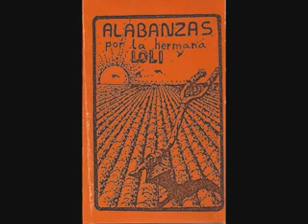Alabanzas antiguas Gitanas de la Hermana Loli de Canarias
Alabanzas gitanas antiguas... De la Hermana Loli de Canarias...